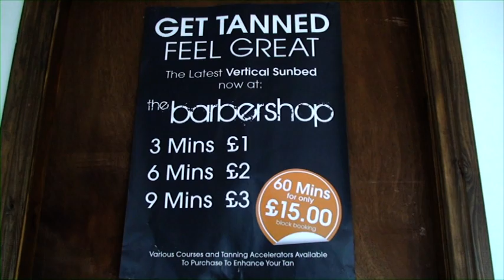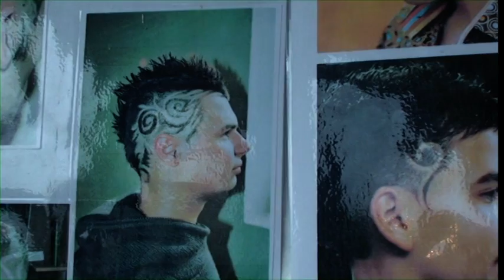The Barber Shop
A Northern Angel Media promotional film about The Barber Shop in Shiney Row.

 Copyright Northern Angel Media